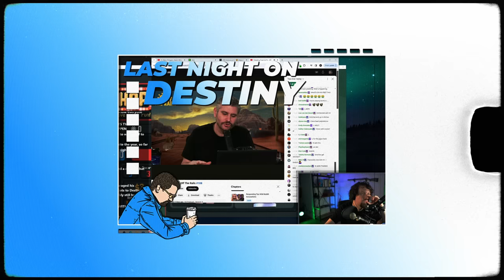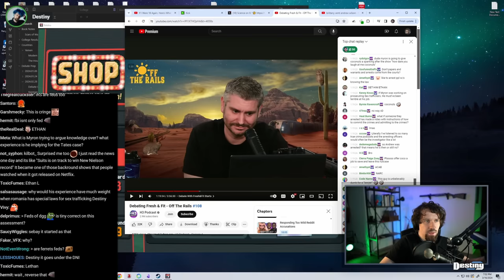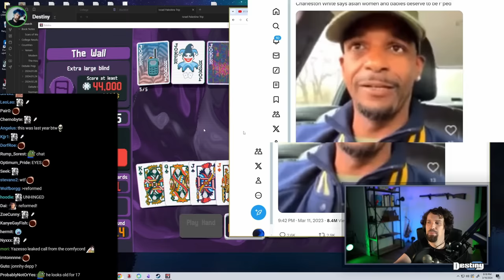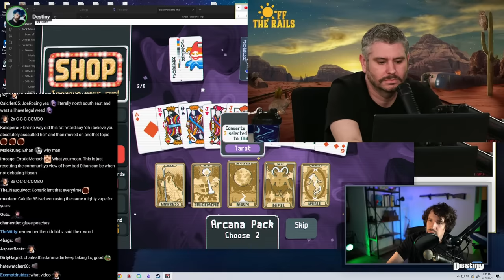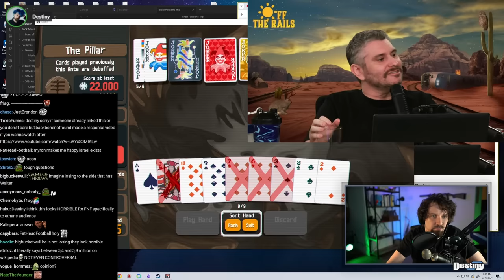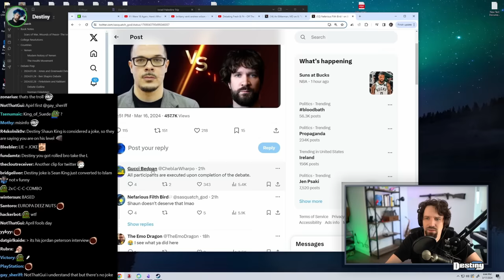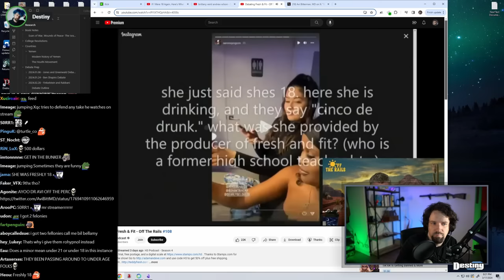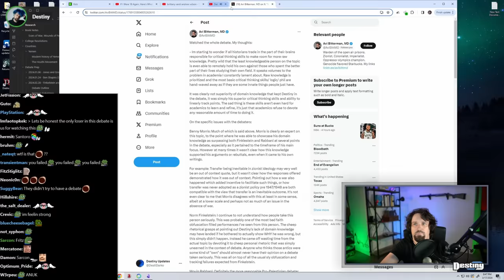Destiny Reacts To H3H3 vs Fresh N Fit Confrontation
Debating Fresh & Fit - Off The Rails #108